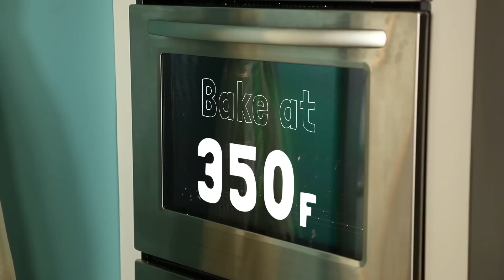Vegan Chocolate Cake Recipe & Tutorial | Craftsy Cake Decorator's Kitchen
In the new series, Cake Decorator's Kitchen, we're taking recipes from famous Cake Decorators and sharing them with you. See how the pros do it and then download the recipe to make it in your own kitchen! Be sure to tune in every week to see what recipe gets revealed next!